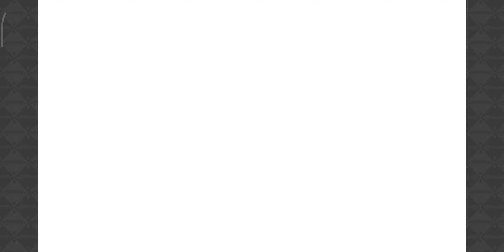Kirara Fantasia - Full Bonus - December 2020 Challenge Quest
December 2020 Challenge Quest is a strengthened version of last year's Christmas event in Kirara Fantasia, Hungry Christmas. So here I tried beating the quest with a team filled with bonus characters from that event. This run was made possible by borrowing Woke 4 Xmas Kotetsu from TETSU (actual in-game name).

The difference between this and the event EX, other than the raw numbers, are their behavior priorities. The golem has a powerful move which perma buffs itself and also reduce player's TTK bar by 200%. In event EX, I can make the boss skip that move (only once, but significant) by using welfare Futaba's skill which puts Hunger on herself. On this challenge version, the priority of the powerful move gets higher, so I can no longer skip it with welfare Futaba. Though, she's still crucial to tank the boss' powerful full charge.

Sometimes, it's better to not have too much bonus for these quests. But this is a challenge of my own, so I put all highest bonus characters I have, which unfortunately eliminates 4 star water mage Chino.

While it is harder, it turned out to be way more fun than I expected since I explored a new strategy I personally never tried: SPD and charger stacking.

Xmas Kotecchan does not have any nuke and my team does not have any strong offensive support, but Archive, Manga Kirara, Salt, and Ginger all have skills I can use to charge TTK bar (though Salt and Manga Kirara were kinda left out). Combined with Magic of Stella's orb skill 2, I can do five whopping TTK with Kotecchan, all while sustaining at least 2 full TTK bars so I can extend her stay as a support.

Not forgetting SPD here, it basically lets me do all those five TTKs within reasonable time. While Kotecchan's weapon skill and the staff I put on Manga Kirara were not enough to push TTK action value down to the lowest, it's enough to prevent spilling into the boss' powerful move (which basically erases my TTK bar and completely disable the strat).

00:00 Team Details
00:10 Battle Start
00:45 Boss Resetting Player TTK Bar
00:48 Charging Slowly
02:22 TTK Barrage
04:38 Killing Blow
05:06 End